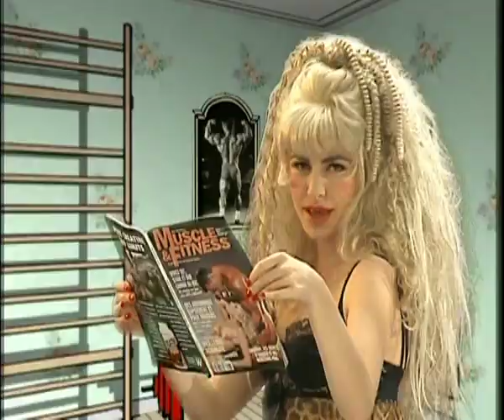LIO - BANANA SPLIT REMIX 95 (clip officiel)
Clip réalisé par Alexis TIKOVOÎ en 1995